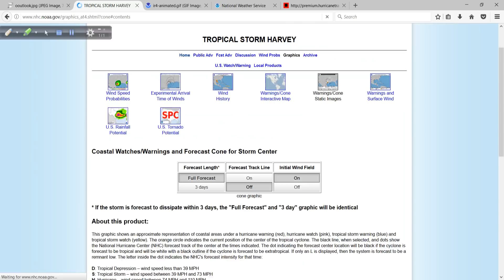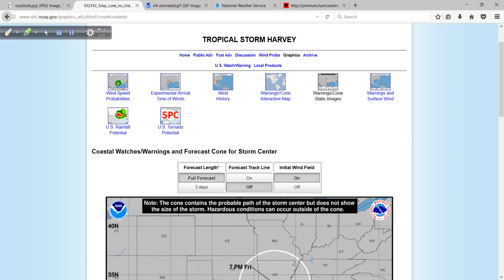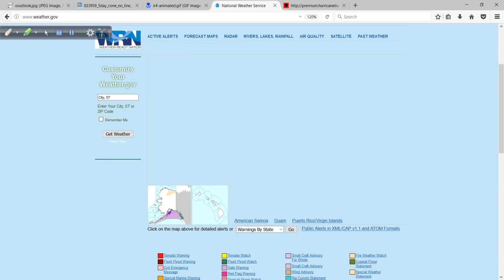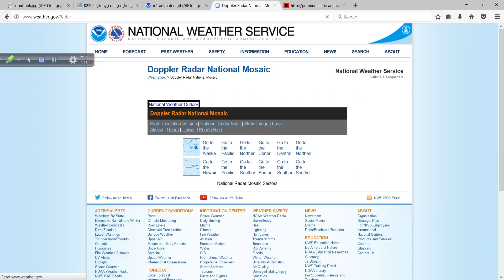Late Night Video Discussion: Harvey and PTC10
The latest on the ever-busy tropics with a video discussion of Harvey and the new potential tropical cyclone developing off the SE coast.